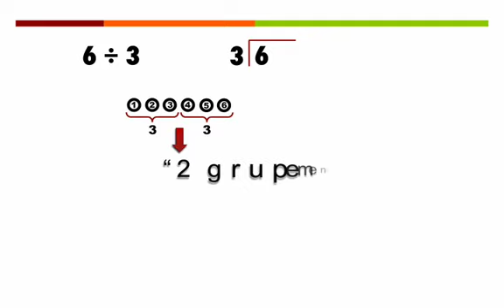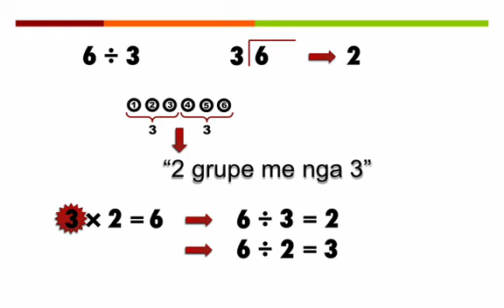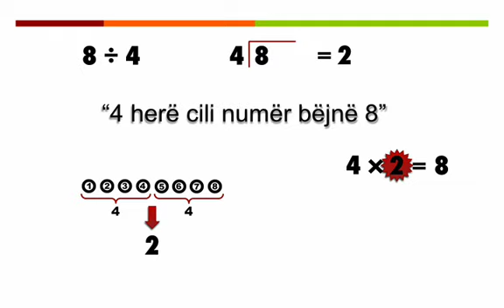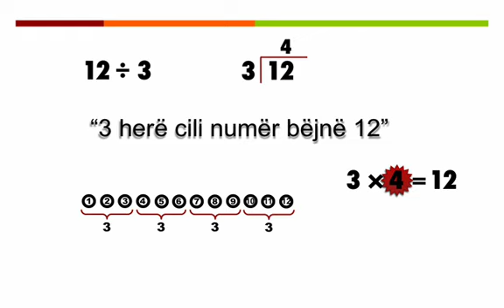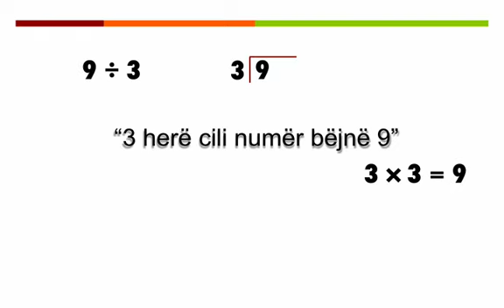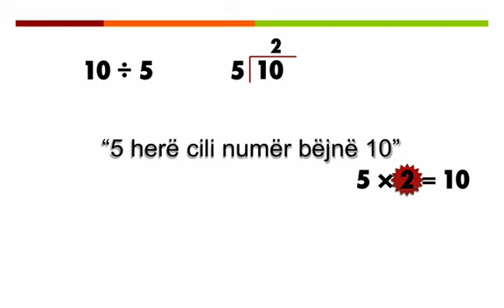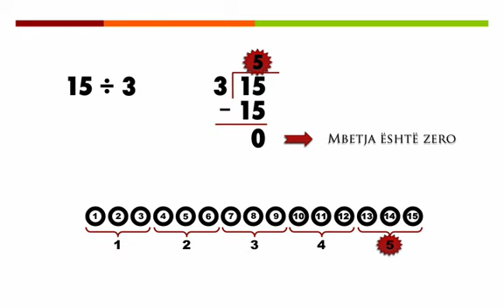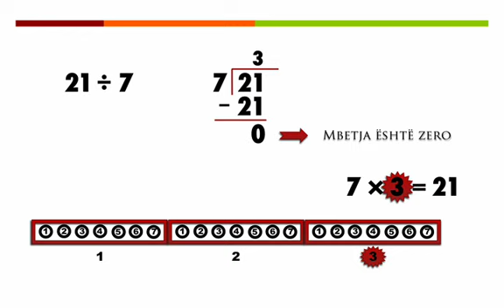08. Pjesëtimi pa mbetje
1. Matematika Themelore
08. Pjesëtimi pa mbetje.